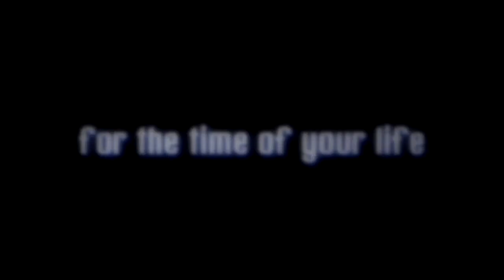Jessica Estrada's Tandem skydive!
Jessica Estrada's tandem skydive on Saturday, August 17, 2013 with Darko at Skydive Indianapolis.  Located in Fankfort, IN, Skydive Indianapolis is THE place for tandem, AFF and experienced skydivers.  Come out and Skydive Indiana, Skydive Kentucky, and Skydive Ohio!